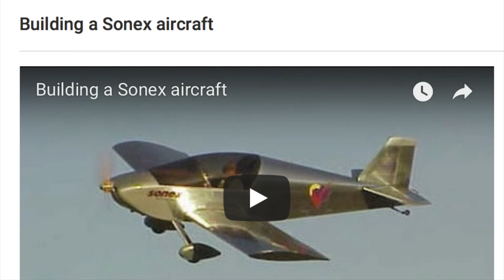First flight of my Sonex aircraft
Richard Ewing spent five years constructing a home-built Sonex aircraft. He has given three presentations on this journey. Now the Sonex has had it's first flight. How did this go?